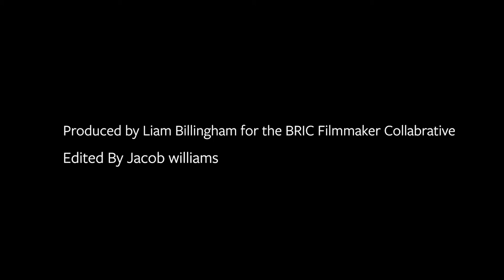Tips for Pitching your Film with Jose Rodriguez, Tribeca Film Institute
Hear from Jose F Rodriguez, Director of Documentary Programs at Tribeca Film Institute, talk about pitching your film.